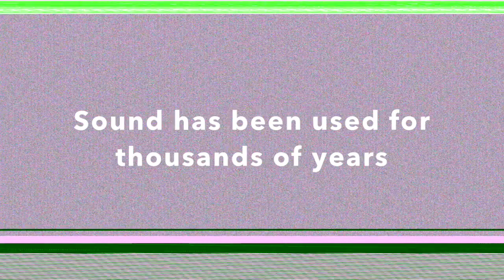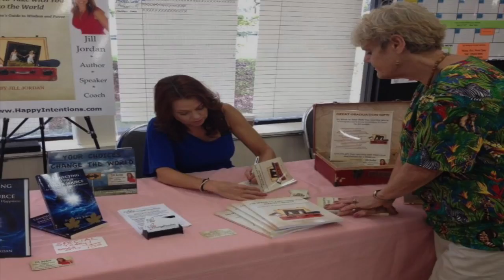Crystal Bowls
Crystal Bowls & Sound Healing Jill Jordan